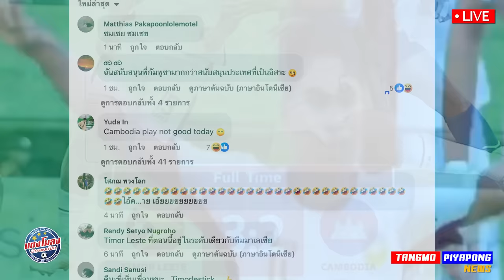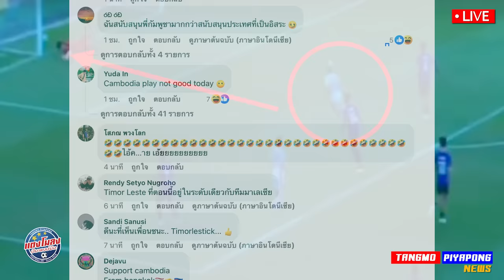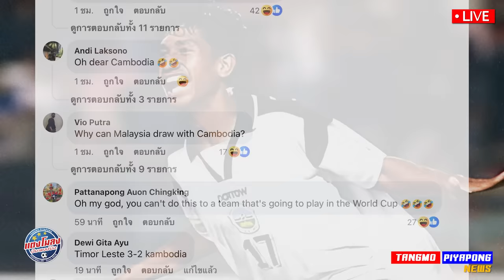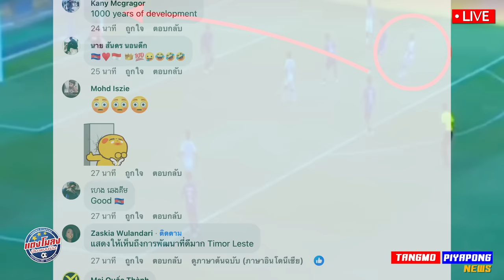ด่วน กระทืบไลค์ !! เขมร แพ้ยับ โลกสงบ คอมเม้นท์ ดุ !! / บอลไทย เข้าชิง ยอดเยี่ยม ใคร ?